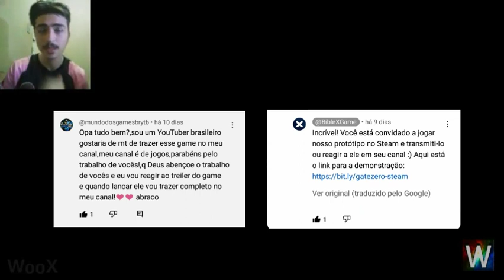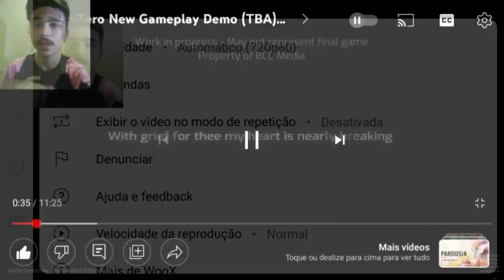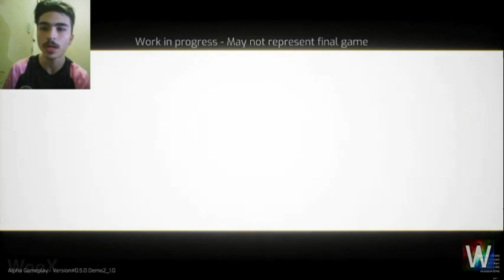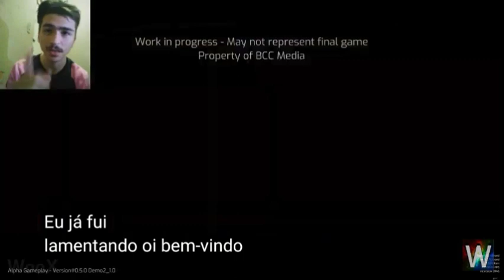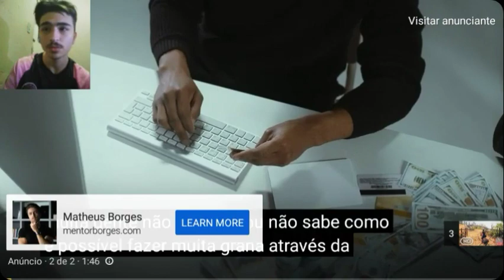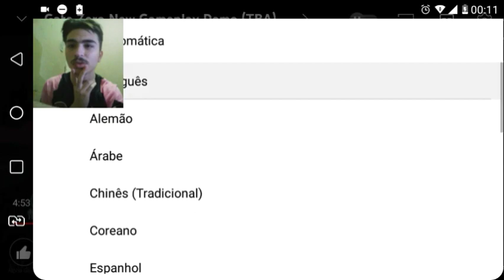NOVO JOGO DA BÍBLIA! GATE ZERO ESTÁ LINDO!.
Fala galera blz hoje trouxe mais um vídeo para vcs espero que gostem deixa o like e se inscrevam no canal me ajuda muito blz Tmj galera até a próxima Tmj